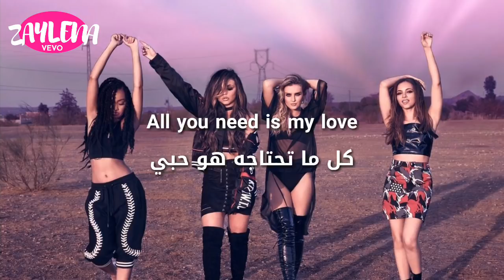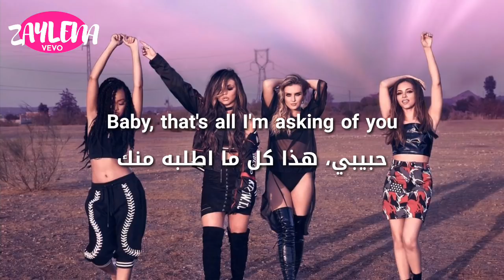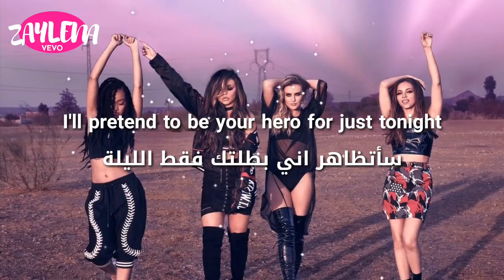Little Mix - Dear Lover مترجمة